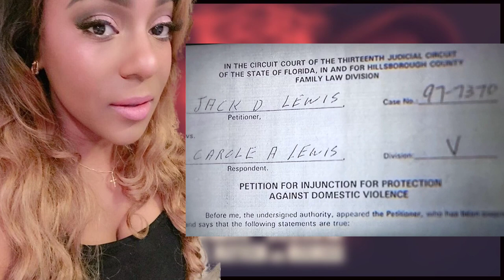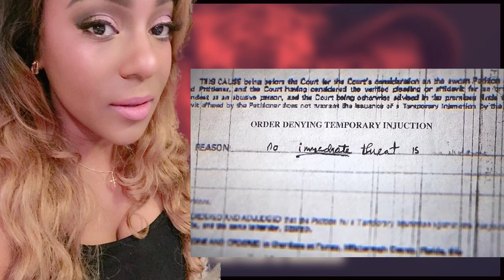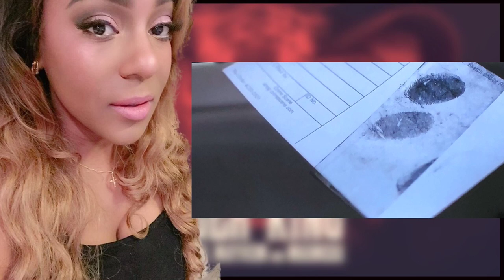Netflix Tiger King - Episode 3 RECAP “The Secret”